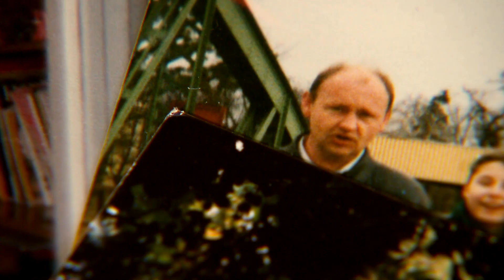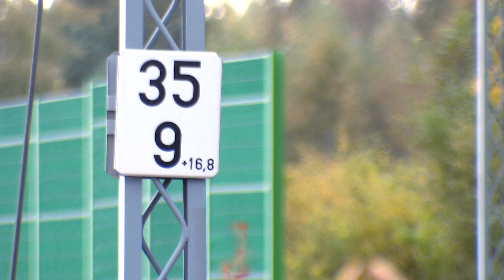997 sprawa śmierci K.Kijaka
Kazimierz Kijak pracował w Anglii. Chciał wrócić na Święta do Polski. Nigdy jednak nie dotarł do bliskich. Realizacja Szymon Wochal, zdjęcia Wiktor Brzęczek, emisja w Magazynie Kryminalnym 997 TVP1 w 2022.